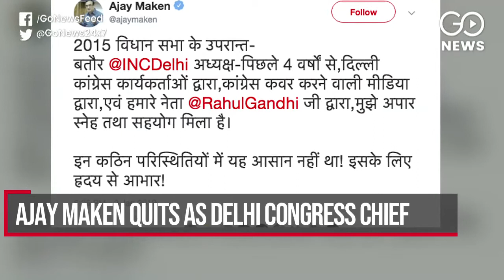Go Headlines: News in 90 Seconds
New SC Bench to hear Ayodhya case from January 10th; 7 dead in Delhi factory blast; Ajay Maken quits as Delhi Congress chief; Kerala reels under Sabarimala protests